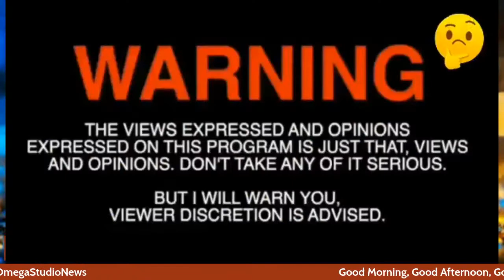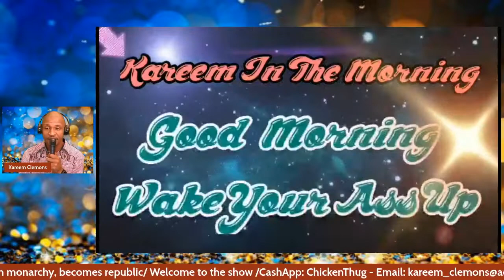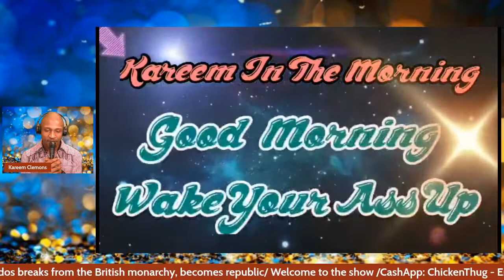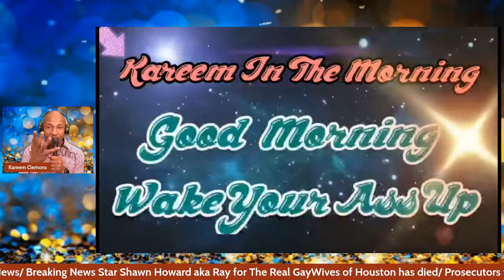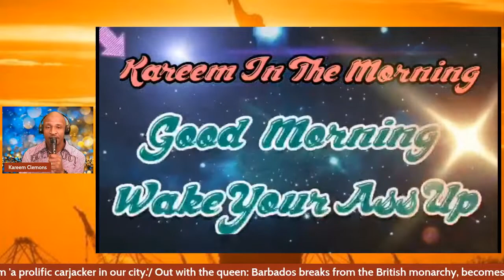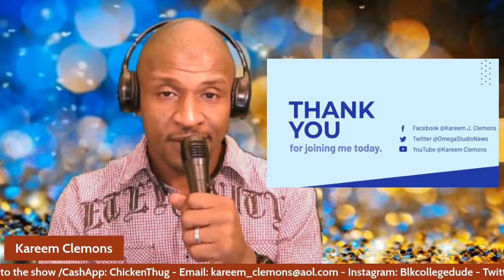Kareem In The Morning ( Last Day News )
Age Limit:
18 and older